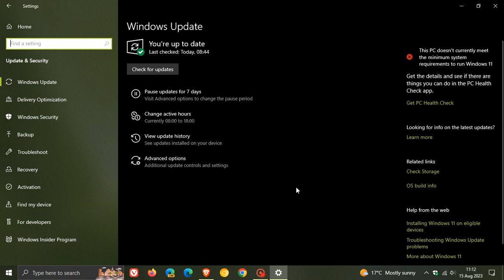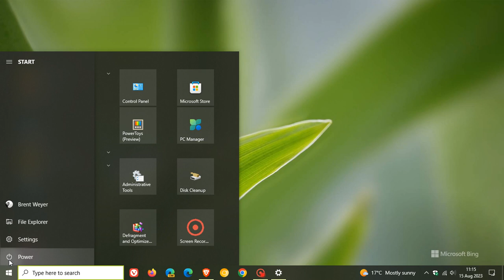Windows 10 Update KB5028244 is causing ClickOnce installation issues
After installing KB5028244 or later updates, apps which were deployed using ClickOnce might begin to prompt for installation even when the ClickOnce apps are already installed and marked as “trusted”.